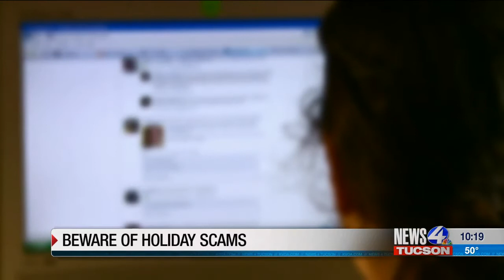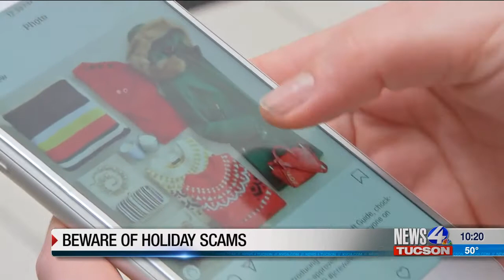BBB warns of pandemic-driven holiday scams